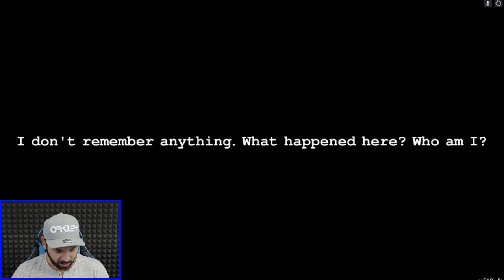SURVIVOR NEBO ZAHRADNÍK? | Pedro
Co mi jde lépe? Zvelebovat si zahrádku a nebo přežívat v post apokalyptickém světě? Posuďte sami! :D Vybrané hry si v rámci Cyberweeku můžete stáhnout na Obchodě Google Play se slevou až 80 % zde
Akce na Gardenscapes zde goo.gl/XgbEJL

Akce Cyberweek končí 27.11.
Pro free hru Gardenscapes najdeš rámci Cyberweeku akci na neomezené životy!